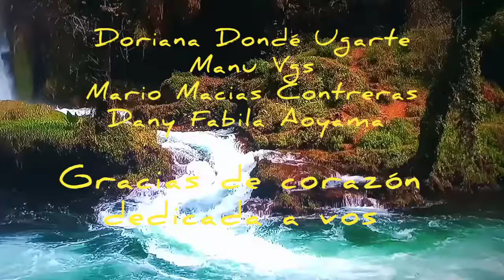Sangre en el río Hiroshi Aoyama Fingerstyle guitar